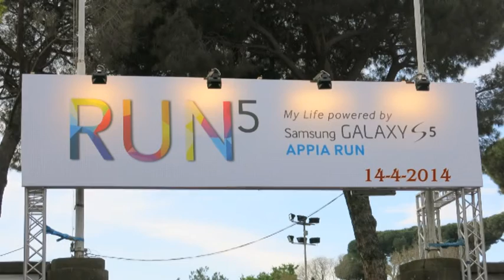Appia Run-- ROMA 13-4-2014